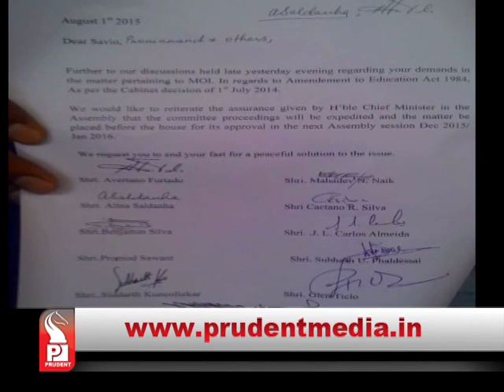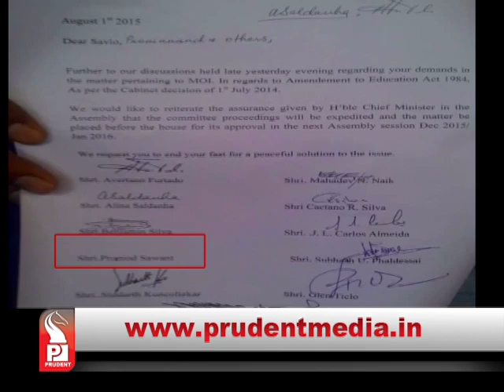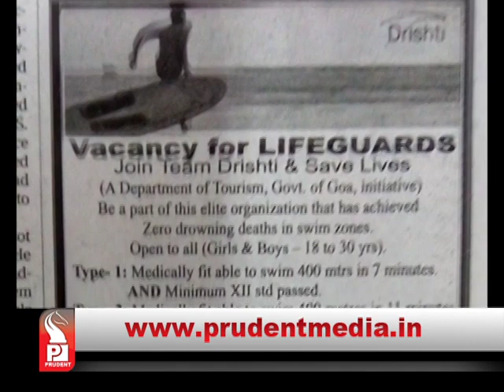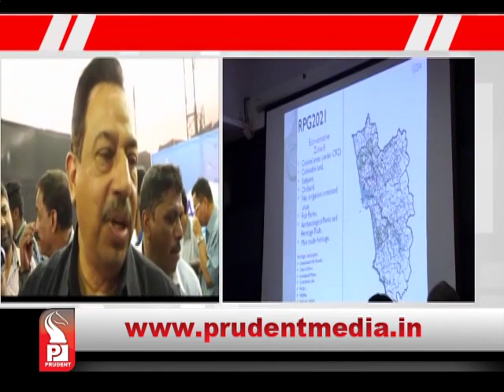Prudent Media English Update News 08 Jan 16 Part 2